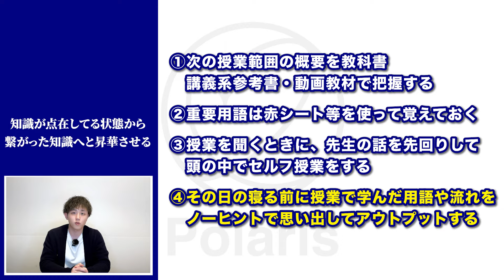【絶対やるな】意識高い系受験生がよくやる間違えた内職３選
代表吉村、初めての本を出します✨
ご購入はこちら！
「3つの型」でE判定から逆転合格!
『無駄ゼロ勉強法』
- 出版社  :  KADOKAWA (2024/2/22)
- 発売日  :  2024/2/22

3月9日大宮校
3月2日、3月16日天王寺校にて
吉村との無料受験相談会を行います！

お申込み下のリンクから！

今回は内職について話していきます！
あまり声を大にして話しにくい話題ですが、
やったことがない人の方が少数だと思います。
内職をするにあたって、注意点が幾つかありますので

◎校舎情報
●大宮校
住所：埼玉県さいたま市大宮区大門町3-61 第2GSビル3階

住所：大阪府大阪市天王寺区悲田院町8-26 天王寺センターハイツ201

◎FC加盟の個別説明会のお申込みはこちらから！

60分の個別zoomです！受験生以外の方も可。

00:00 オープニングトーク
01:26 数学の授業中での内職
03:07 英語の授業での内職
05:12 社会の授業中での内職
06:44 まとめ＆お知らせ